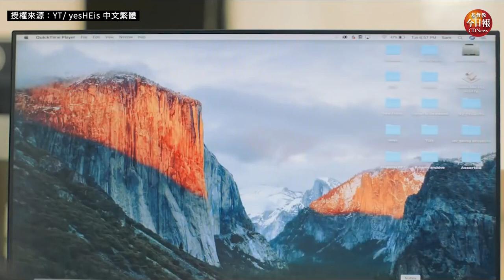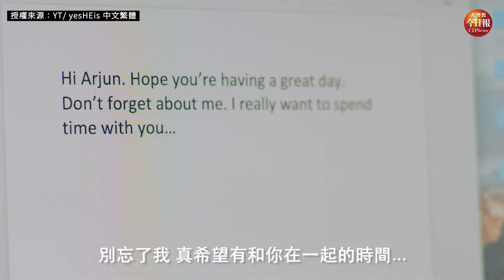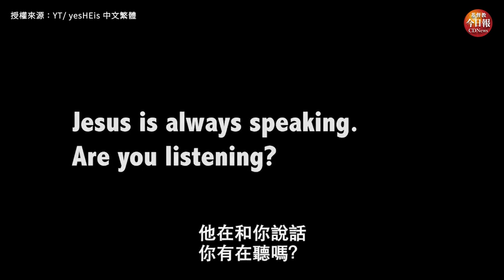耶穌在跟你說話！一天中你錯過幾次？